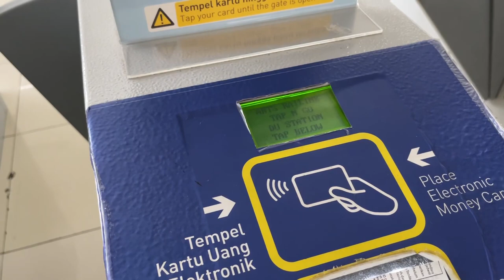Duri to Batu Ceper | KAI Bandara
A short trip on KAI Bandara (Airport Express) from Duri to Batu Ceper which costed Rp 25.000 for an executive service, as opposed to the cheaper premium service. KAI Bandara operates hourly service from Manggarai to Soekarno-Hatta Airport stopping at 3 stations in between; BNI City, Duri, and Batu Ceper.

0:00 Duri
1:26 Departing from Duri
4:09 Grogol
5:38 Pesing
7:11 Taman Kota
8:58 Bojong Indah
10:21 Rawa Buaya
12:14 Kalideres
14:19 Poris
16:46 Batu Ceper
17:24 Train deparing from Batu Ceper